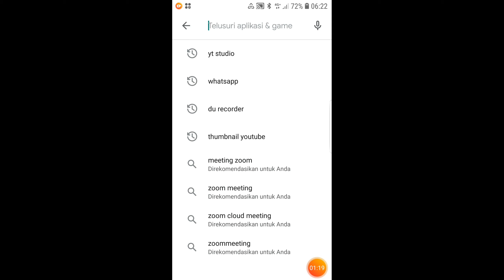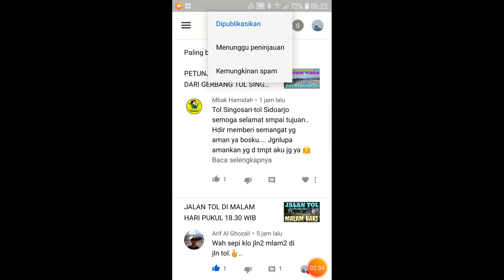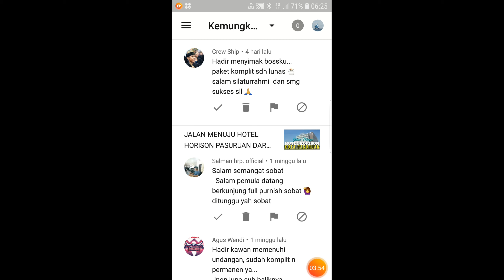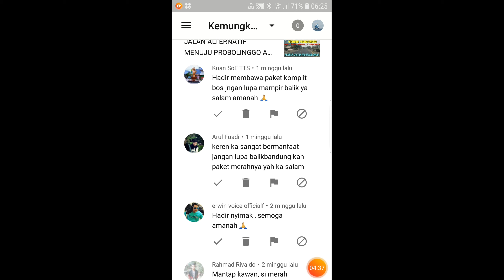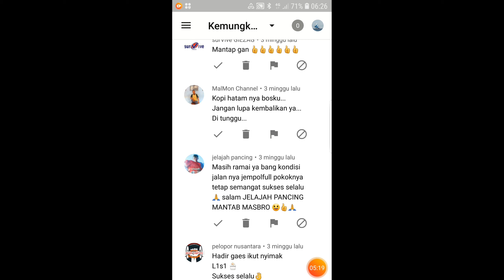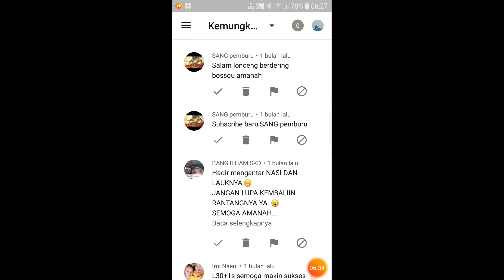CARA UNTUK MENGETAHUI KOMENTAR SPAM DI CHANNEL YOUTUBE ANDA DARI ANDROID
Cara untuk melihat komentar yang dimungkinkan oleh youtube sebagai komentar spam.
apa saja macam komentar tersebut ?
ayoo ... simak videonya sampai tuntas